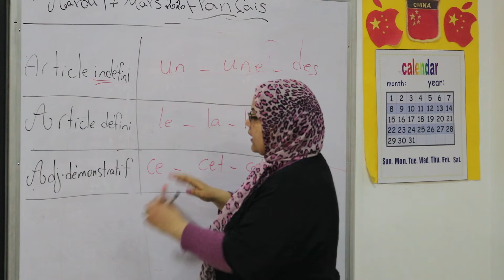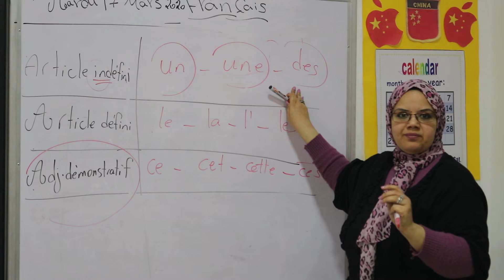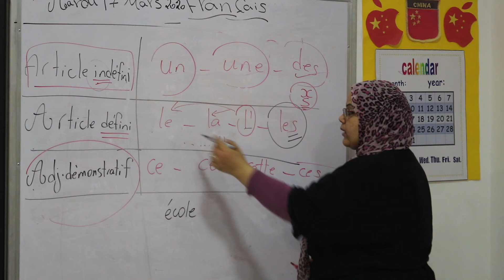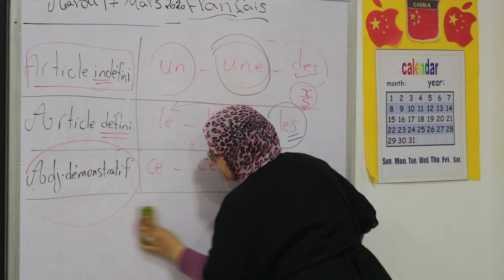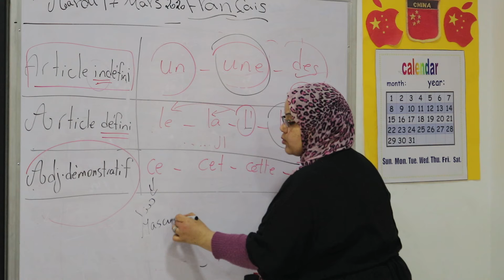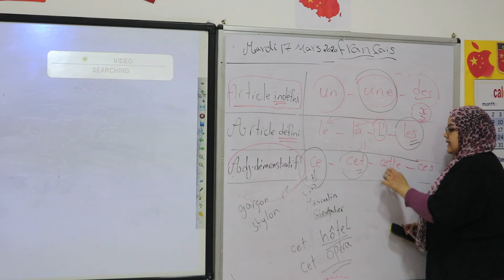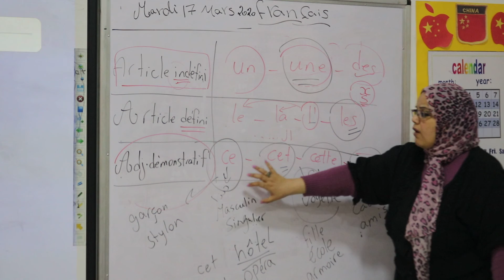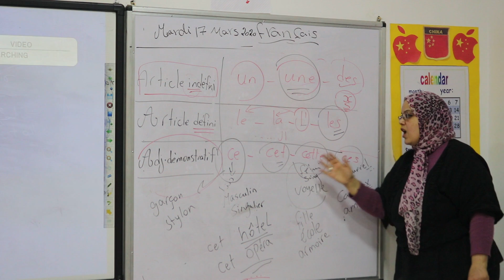Grammaire{Article défini - Article indéfini - Adj. démonstratif}Prim 4 French